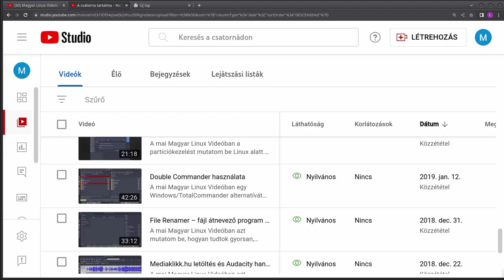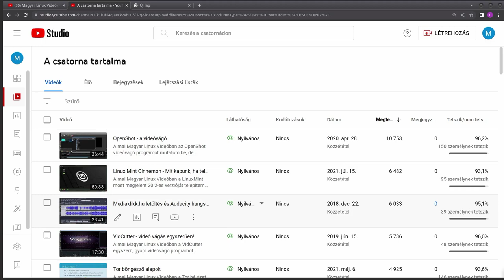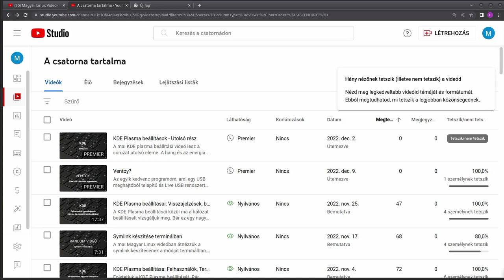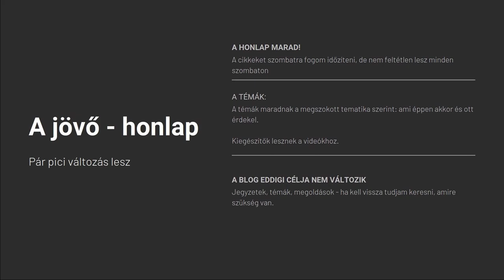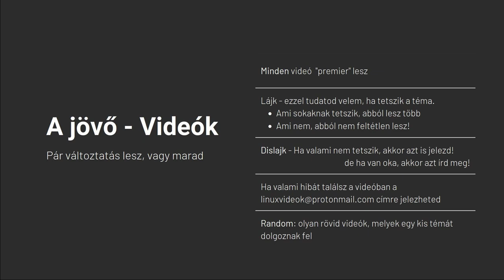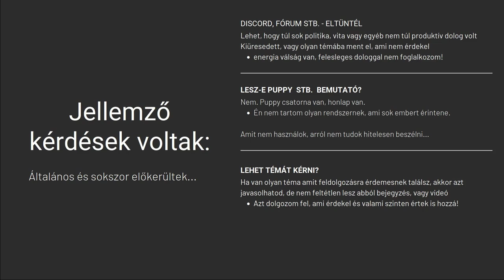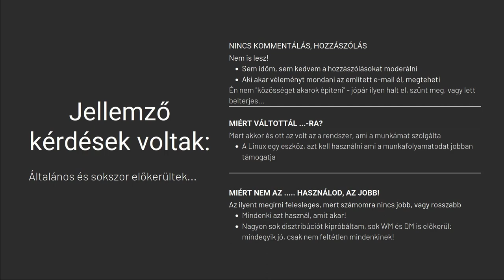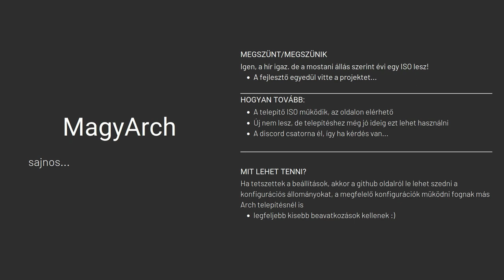Négy évesek lettünk!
Gyors áttekintés a jövőről és a múltról.
Terveim, és pár felmerült kérdésre adott válasz.

Jó Linuxozást!